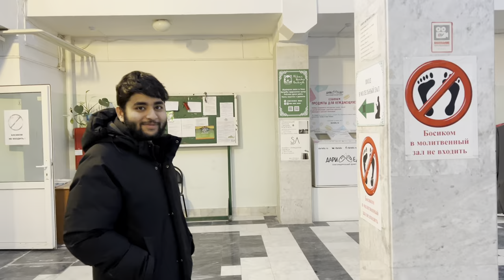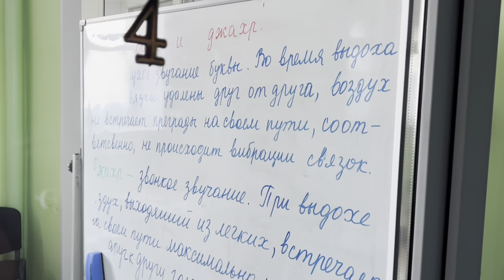Vlog: EXPLORING SAMARA MOSQUE || RUSSIA 🇷🇺 || MBBS IN RUSSIA…mbbsabroad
Asslamualekum w r
 Hello guys.
I’m Shahid Hassan of first year in SAMARA STATE MEDICAL UNIVERSITY  “EXPLORING SAMARA MOSQUE 🕌 ”…

On May 20, 1992, the foundation stone of the Samara Cathedral Mosque was laid. On November 14, 1998, a minaret was erected, and on December 15, 1998, the first prayer was read in the mosque. The official opening day is November 28, 1999.

Mosque Location:- STARA ZAGOGA STREET 54(Yendex map)

samara state medical university
samara mosque
samara university
samara city
samara hostel russia
samara medical university
samara state medical university vlog
study in russia from India